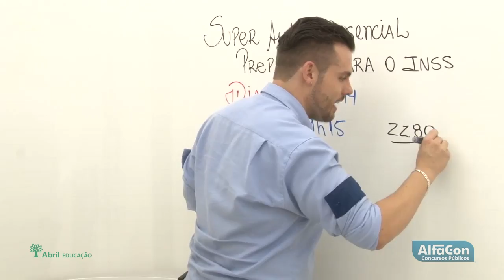Super Aulão Essencial - Prepare-se para o INSS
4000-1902 (capitais e regiões metropolitanas) | 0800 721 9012 (demais localidades)